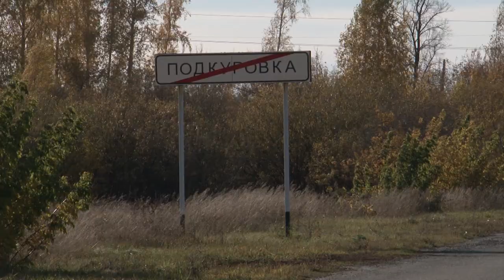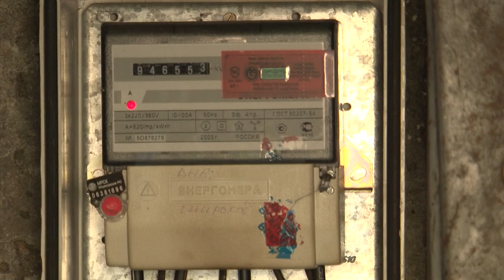Среда. Выбросы предприятия травят жителей Подкуровки Тереньгульского района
В этот раз программа Среда расскажет о металлургическом предприятии, которое, по мнению жителей Подкуровки Тереньгульского района, травит выбросами их и окружающую среду.